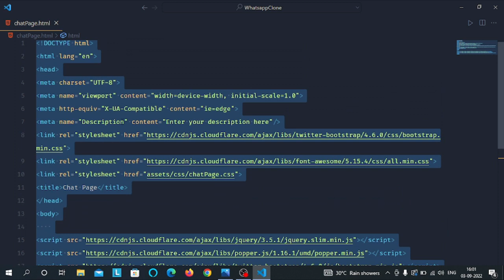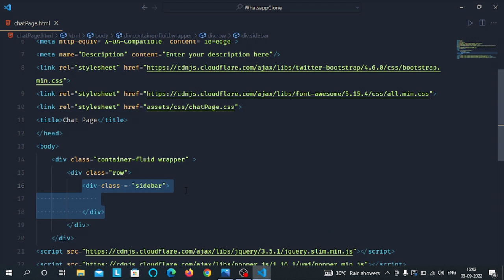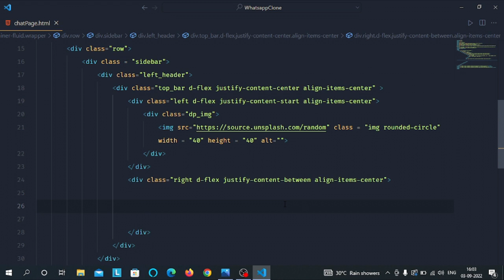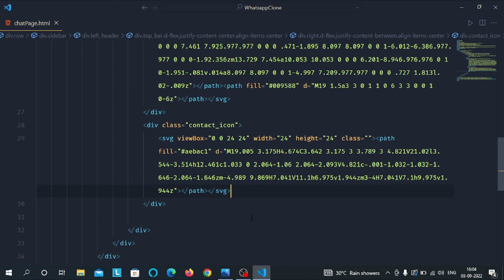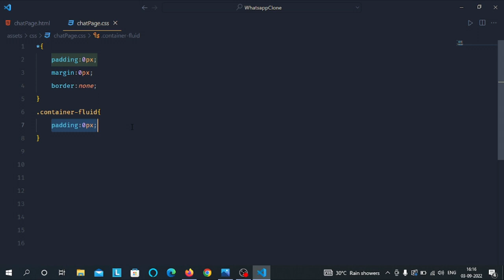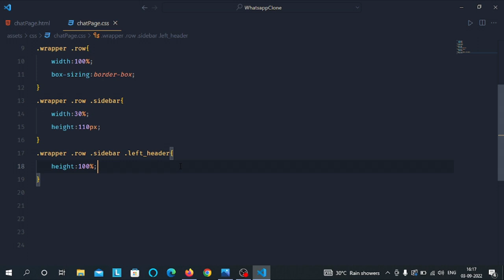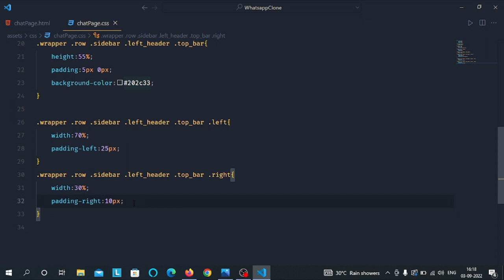Whatsapp Clone Frontend with Html and Css #4 - BePractical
Hello viewers , this is the fourth part of whatsapp frontend clone . In this video we have built the header part of whatsapp web chat page .

Code of this video will be avaiable soon in comment section .